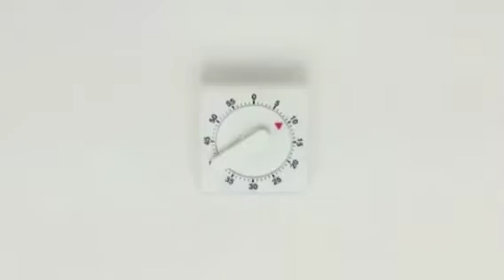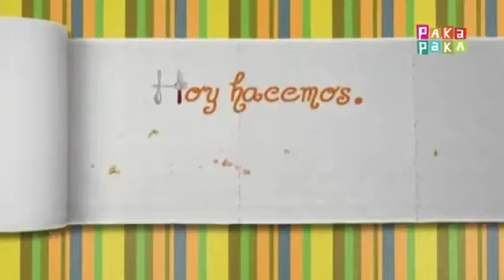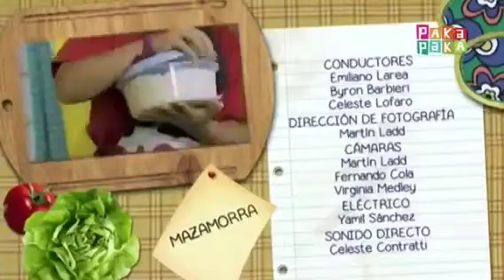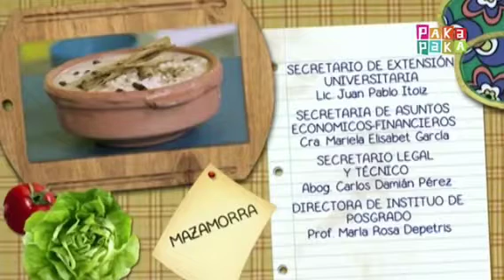¡LISTO EL POLLO!: MAZAMORRA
Celeste tiene un acto escolar y está compenetrada con su personaje de mazamorra. Juntos deciden que el plato del día sea la mazamorra. Aprendemos las cosas buenas de la vainilla. Y chicos y chicas nos cuentan cuál es el plato más raro que probaron.